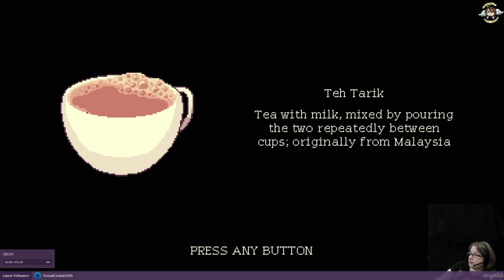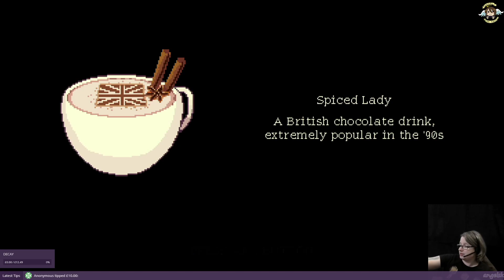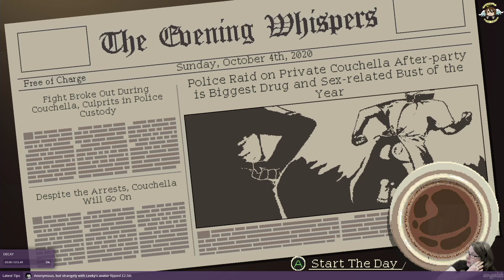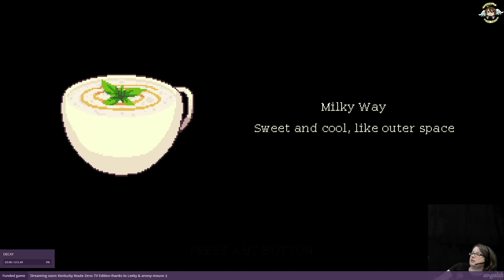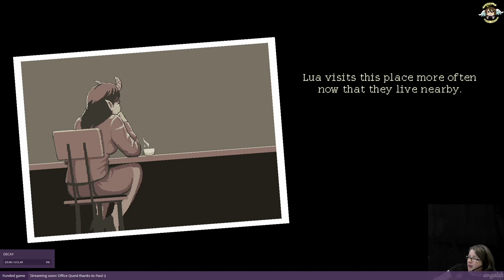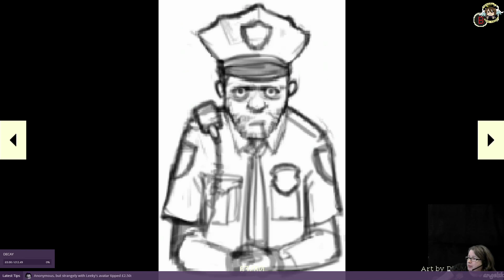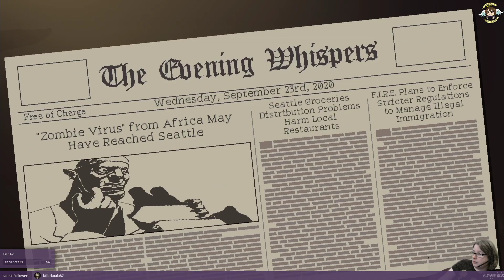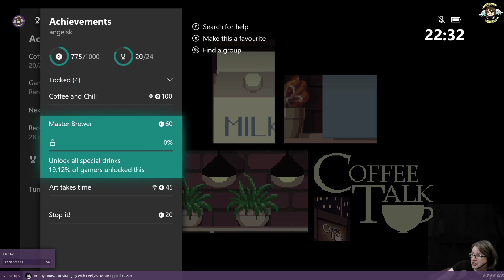Coffee Talk - Part 3 (end)